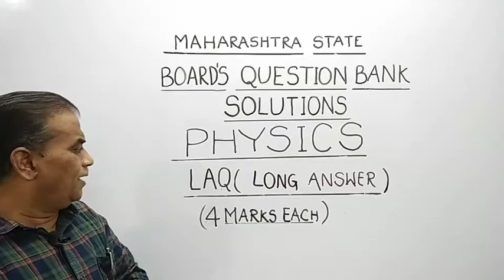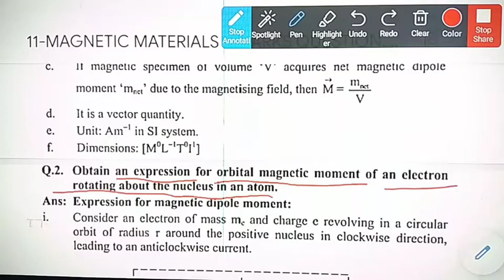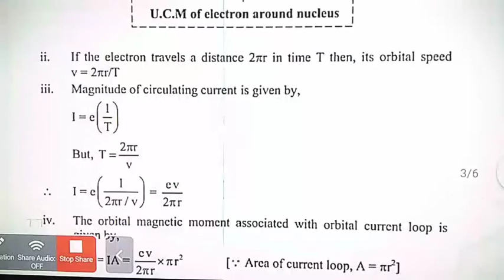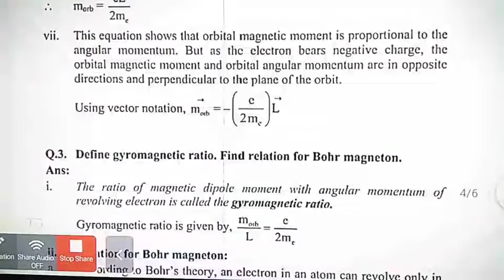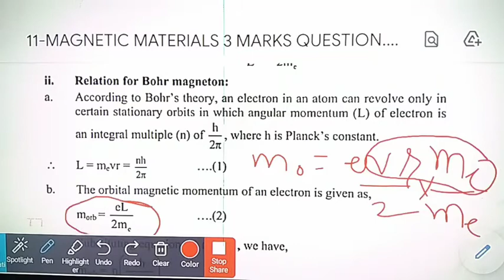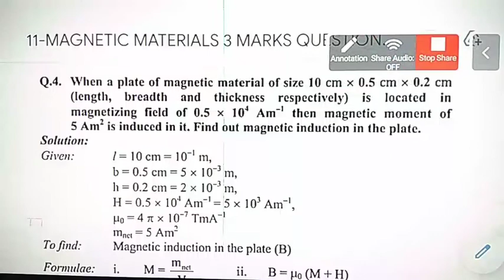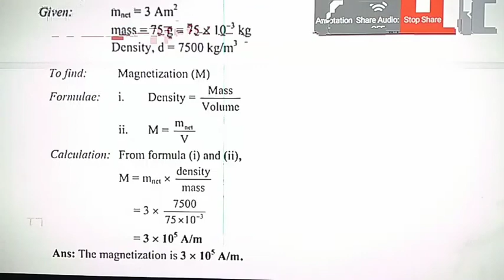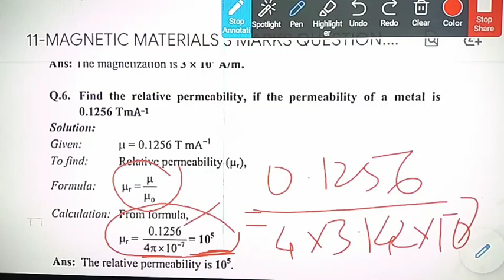PHYSICS QUESTION BANK SOLUTION 12TH BOARD MAGNETIC MATERIALS 3 MARKS QUESTION BAFNA SIR